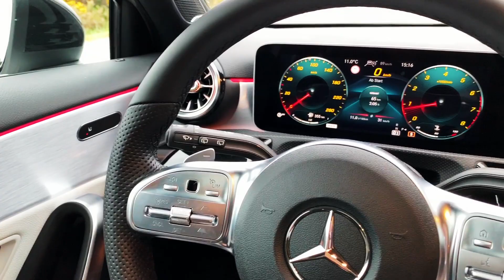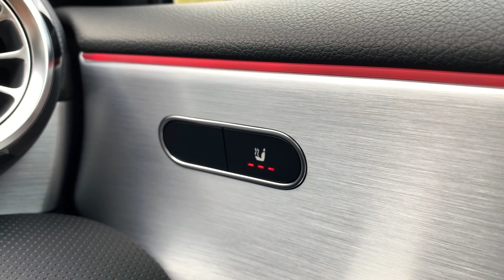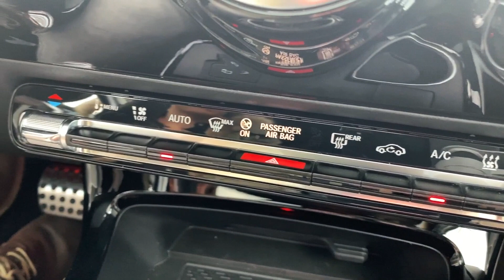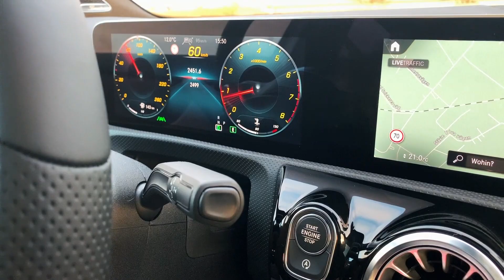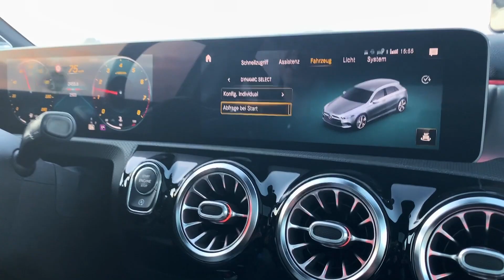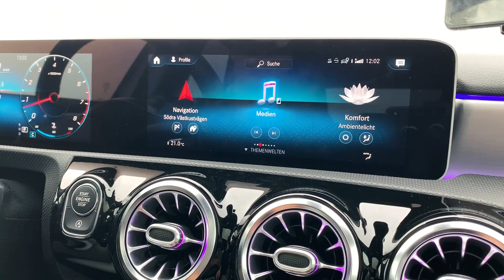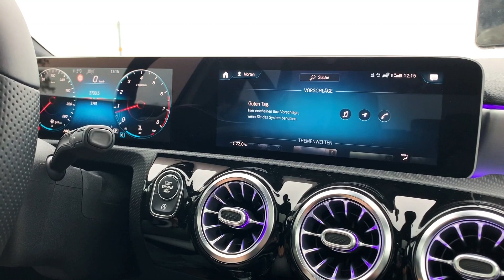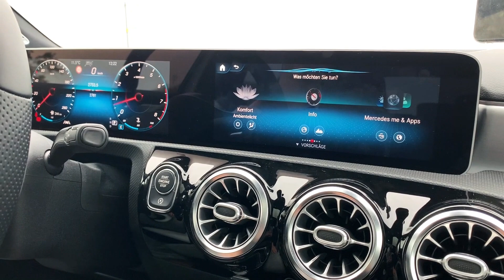A-Klasse A250 2019 W177 - Review Test - Das Smartphone Auto?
Die neue A-Klasse 2018 (W177) als A250 mit AMG Line im Test. Macht MBUX das Auto zum Smartphone?

In diesem Review geht es rund um die Mercedes Benz A-Klasse sowie das neue Infotainment System MBUX (Mercedes-Benz User Experience).

Inhalt des Videos inkl. Sprungmarken:
Intro
Exterieur
Interieur
Fahreindruck
MBUX
Fazit

Es wird noch ein weiteres Video zur Nachtfahrt geben. Also zum Licht und Ambientelicht. Wir haben uns dazu entschieden, dass Video nicht noch mehr in die Länge zu ziehen, deshalb wird es das ausgekoppelt geben.

Mivodo ist eine Leasing Deal Plattform mit top Leasing Angeboten aus ganz Deutschland.